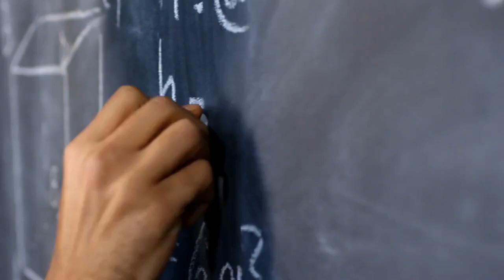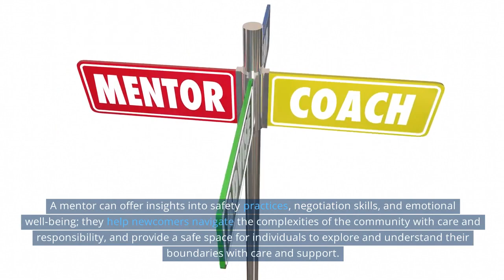Self Care and Mentorship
Welcome to Feducation! A weekly education series presented by Thicc Radio to provide resources and information on the Gaining and Feedist communities.